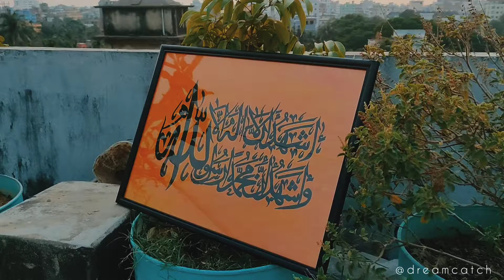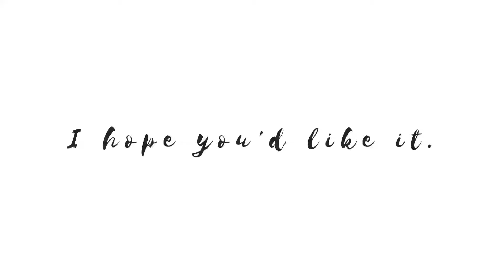সূরা আন-নাস 🌺 Surah An-Nas | Arabic Calligraphy| Dream Catch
Hey Guys! ✋

I'm Shumona and I'm from Bangladesh! 🇧🇩

In this channel, you'll get lots of tutorial videos of different types of art. Be sure to check them out. And yeah! Your support will change everything.  😊😊

∆ Dua I used: "SURAH AN NAS"

• Colour Brand : Mont Marte ( Acrylic Colours )
1. Pure Orange

• Colour Brand : Fevicryl
1. Black

• Brushes
1. Normal Brush
2. Liner Brush

• Fixative Spray

1. Canvas Paper (10/8) Inch

• Frame Size : 12/10 Inch

Music I used: Birds - Corbyn Kites

• PAGES & ACCOUNTS 📱 :

PAGE -

1. Facebook - Dream Catch

2. Instagram - dream__catch__

ACCOUNTS -

1. Facebook - Shumona Akter Preety

2. Instagram - __twin__kle_

• VIDEOGRAPHER & EDITOR : Samiya Akter Rima
Her INSTAGRAM - __sugaryxsweet___

Thanks 🌼